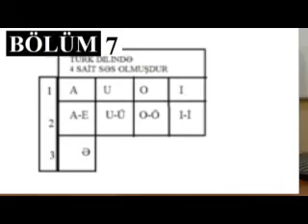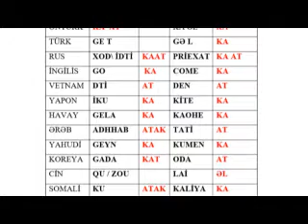BÖLÜM 15 - GET sözü və ingilis-rus dilindəki izləri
GET özü necə formalaşıb? GET sözünün etimoloji təhlili necədir?! GET sözü hansı kökdən formalaşıb, ya özü ilk söz köküdür?! TÜRK dil bazasının sözü olan  GET sözünün rus, ingilis, ərəb dili ilə nə əlaqəsi ola bilər?! cavabı bu videoda. RƏŞAD TAHİROĞLU
@ RESAD TAHIROGLU
@ RESHAD TAHIROGLU